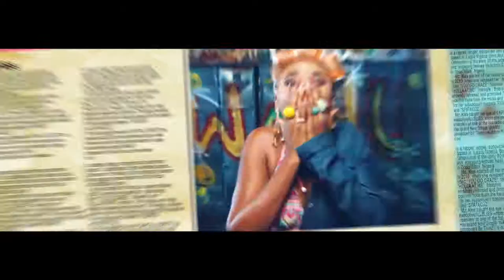Mz Kiss Wawu Official Video